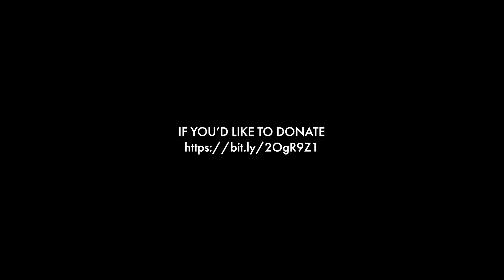Zach Cancer Update August 19, 2018 - Preparing for stem cell harvesting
Another week of oncology visits and chemotherapy for Zach. We also started his GCSF injections which will help boost his stem cell production. The target date for his stem cell harvest is Wednesday Aug 22, 2018.

Registration for the seminar that my Jiu Jitsu Coach James Foster has organized is now open. Make a donation to Zach's Go Fund Me campain and You MUST forward your donation confirmation email to in order to complete your registration for the event!

Thanks to everyone for the continued support, contributions and well wishes!